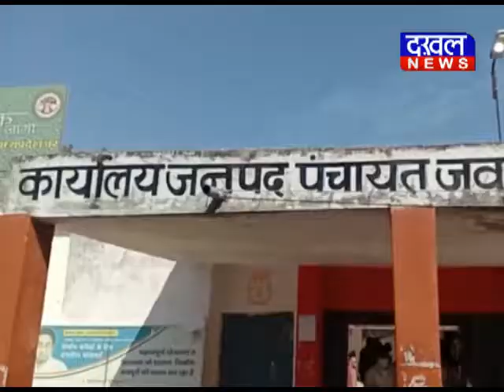SDM ने ली पुलिस व राजस्व की बैठक SDM पुलिस राजस्व Corona DAKHAL NEWS//